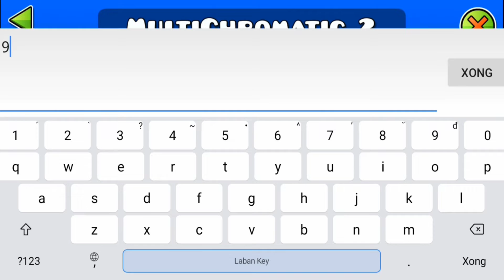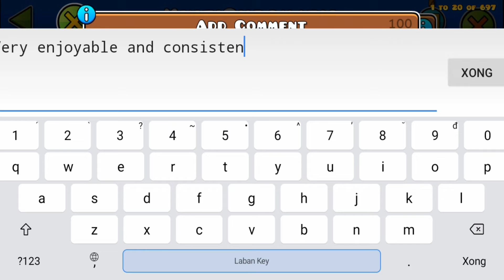(Insane Demon) "MultiChromatic" by gmdmann | Geometry Dash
MultiChromatic is a very cool and fun insane demon. The rainbow design is really consistent and well-made with the colorful decorations, such as the block designs and the backgrounds. There are also some glitch effects here and there, which is really on point and makes the level feel even more impressed, the song choice is very nice too, it fits the theme pretty well and makes the experience more enjoyable the entire way through. The gameplay is actually good, it syncs so well with the song and also playable, probably one the most fun gameplay I've played in Insane Demon difficulty tbh. With that being said, I'd highly recommend this one, it definitely worths the play! :)

ID: 73120109
Song:
🎵Infowler - Beyond (Rusherz Remix)
✔Link Facebook:
Device: Nokia 5.4
Screen record: XRecorder
Edit thumbnail: Chiyoalbum
Edit video: Capcut